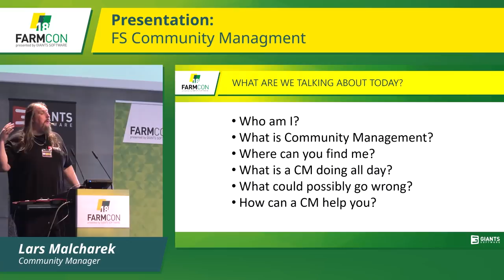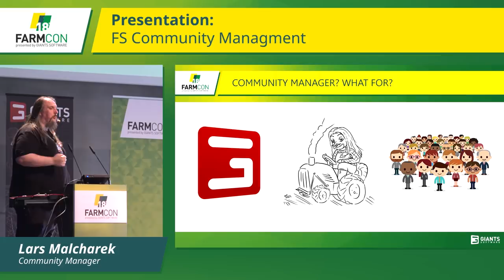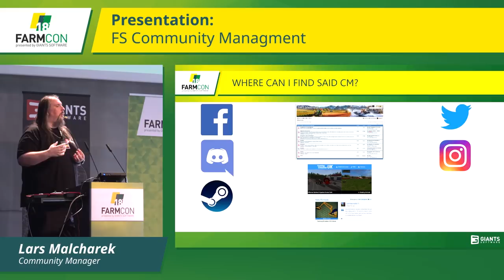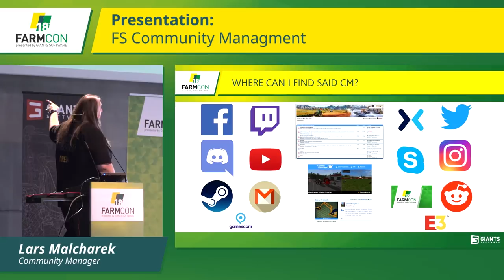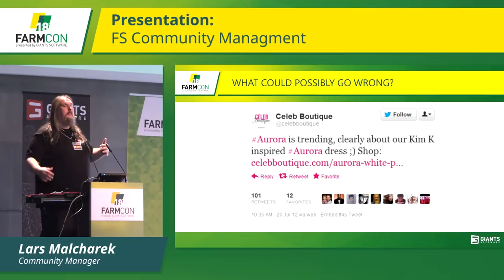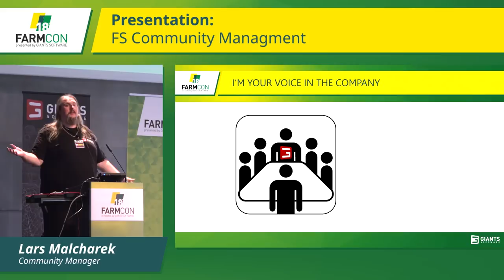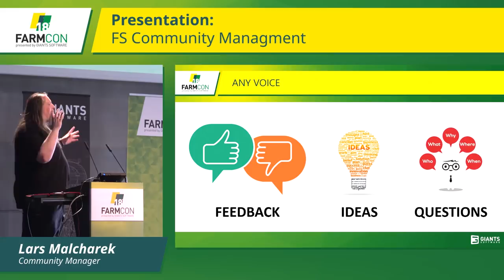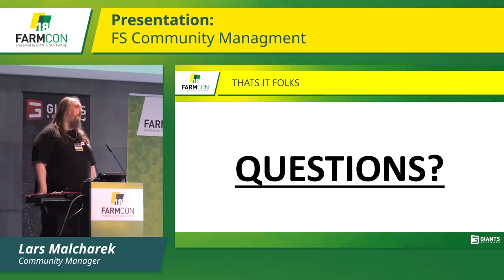FarmCon 18 - FS Community Management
Presenter: Lars "Lisertan" Malcharek

Community Manager ‘Lisertan’ gives you an overview of community management in general and leads you behind the scenes of community management at GIANTS Software. Learn what a CM does and how it helps you to improve communication with the company.